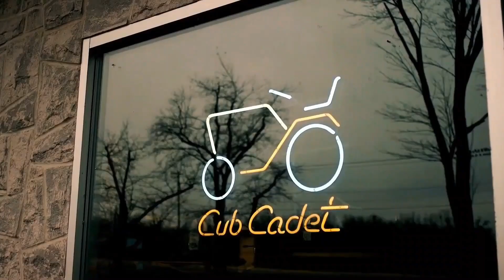Brand Spotlight | Cub Cadet Featuring Zero-Turn Mowers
Being the outdoor power equipment brand “for those who love to lawn” means never letting the grass grow under your feet. With Cub Cadet’s full line of high-performance power equipment – all available for employee recognition programs through Incentive Concepts – just imagine the possibilities.

Watch as Stanley Black & Decker's RZT Outdoor Product Marketing Manager, Vicki Hopkins, and Incentive Concepts' Excecutive Vice President, Mike Reinberg, discuss this premium brand.

This week's featured product is the Ultima Series™ ZT1 50 Zero-Turn Lawn Mower: